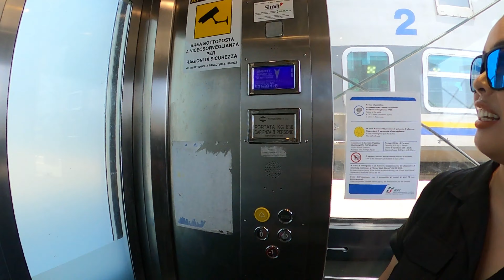Leaning Tower Of Pisa In Italy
Hello Guys!

Show me some love by liking my videos and leave a comment so I could express my appreciation too!